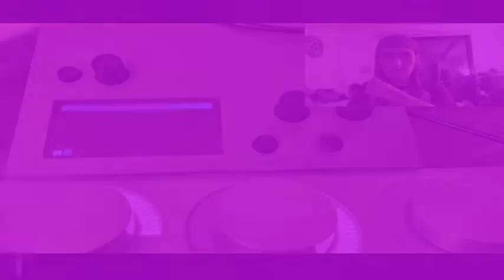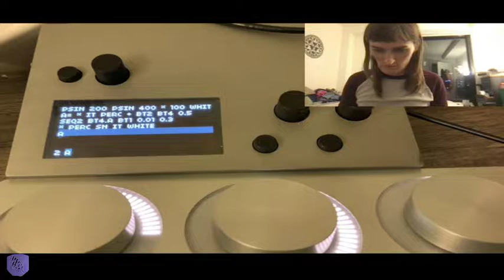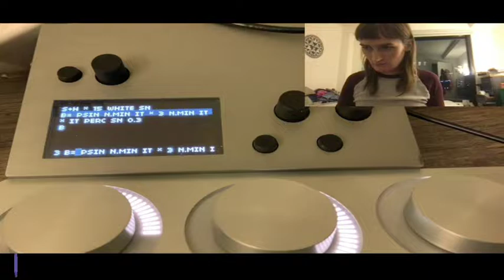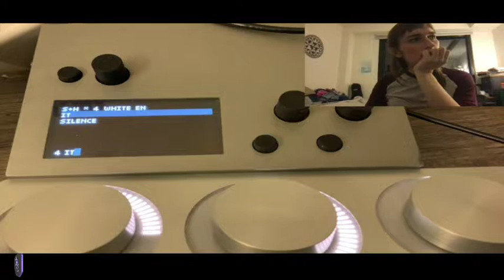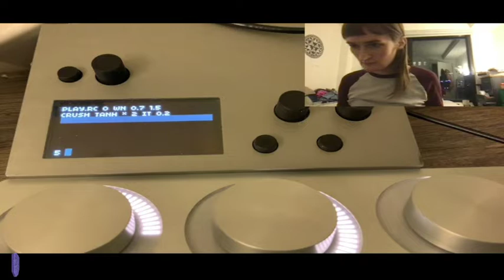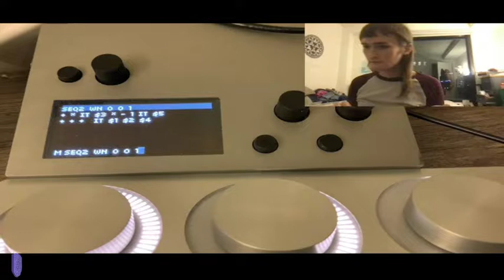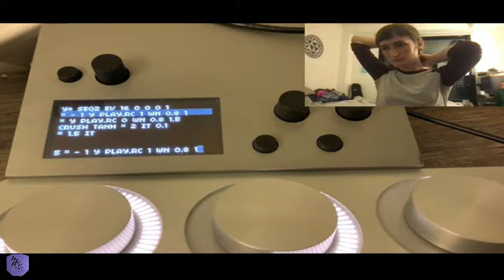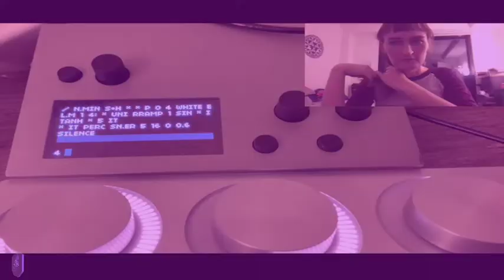11 Alanza //// FLASH CRASH fc220604